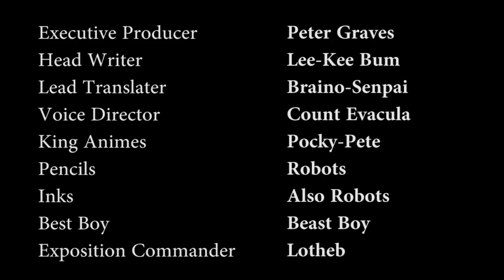Brooding-Ninja-Highschool-Parkour-Scout [EP401 3/3] (anime parody)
Brooding-Ninja-Highschool-Parkour-Scout Episode 401: The Masked Terror: Burning-Skulking Ninja Armourd Clown Spy Rises!

The battle between Brooding-Ninja-Highschool-Parkour Scout and Skulking Ninja Armourd Clown Spy takes a turn for the worse, as Skulking Ninja Armourd Clown Spy gets his hands on the Red Demon mask! Upon donning it, he gains it's dark powers, and becomes Burning-Skulking Ninja Armourd Clown Spy!

In this new form, Skulking Ninja Armourd Clown Spy gains dark powers beyond recognition, becomes more powerful than any foe Brooding-Ninja-Highschool-Parkour Scout has ever faced in previous seasons, and is really, really strong! Like, he could probably pick a truck off it's back wheels! Or dig a hole all by himself! Like, a really deep hole!

If Brooding-Ninja-Highschool-Parkour Scout plans to defeat him, he'll have to go train for twelve episodes with five different old people and his dad, who will teach him how to perfect his Hyper-Edge Mode. Meanwhile, his useless teammates will have to fight off Burning-Skulking Ninja Armourd Clown Spy and get their asses beat, even when they use their most powerful attacks!

It'll be up to Brooding-Ninja-Highschool-Parkour Scout to finish his training, perfect Hyper-Edge Mode, ignore his not-girlfriend, and stare at bad guys while grunting and thinking about how he has to avenge his friends for getting their asses kicked like dumbasses.  Also, the girl does a thing! Who knows what it could be!? Maybe she heals someone? Maybe she just has a really absurd upskirt? How knows? Maybe it'll be the one meme that come out of this show that everyone's like "Aw man, what the hell is this from?" and then they watch this one episode and say something about that meme in the comments section on YouTube like everyone else, and they never watch any other episode of this show.

Just tune in and see. It'll be great, trust me.

Saved from the jaws of content matching for now, Brooding-Ninja-Parkour-Scout returns in a non-monetized form so you can enjoy it all over again.

Ending Theme:
Angela - Toku-Made